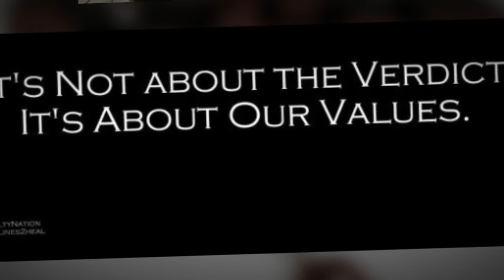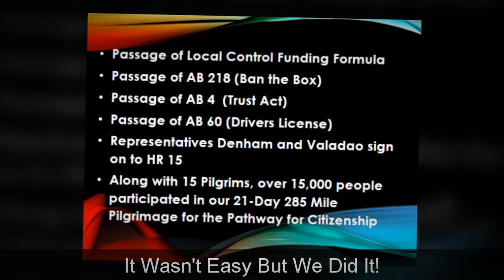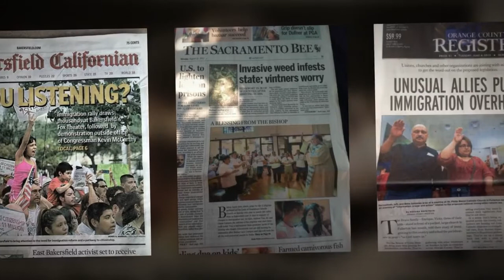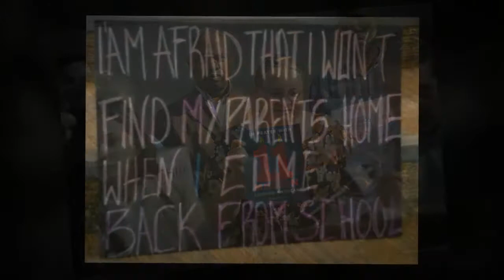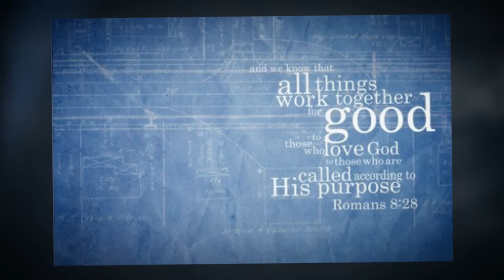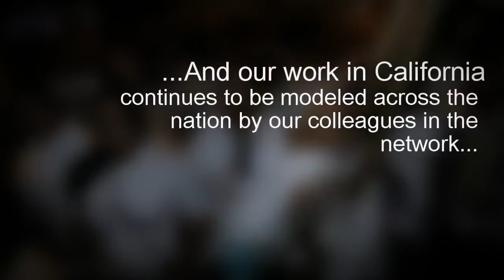2013 Steering Assembly Celebration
2013 Year in Review for PICO California and its 19 Federations including: Berkeley Organizing Congregations for Action , Congregations Building Community - Modesto , Congregations Organizing for Renewal , Contra Costa Interfaith Supporting Community Organization , Faith In Action Kern County , Faith in Community - Fresno , Greater Long Beach Area Interfaith Community Organization , Inland Congregations United for Change, LA Voice , Merced Organizing Project, Oakland Community Organizations , Orange County Congregation Community Organization , Peninsula Interfaith Action , People Acting in Community Together (PACT San Jose) , People and Congregations Together of San Joaquin County , Placer People of Faith Together, Sacramento Area Congregations Together, San Diego Organizing Project, San Francisco Organizing Project